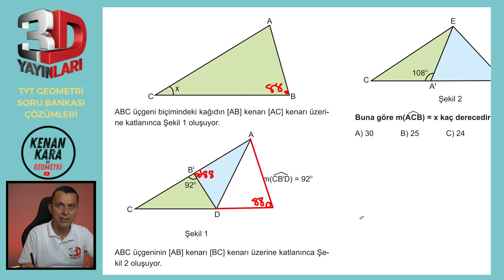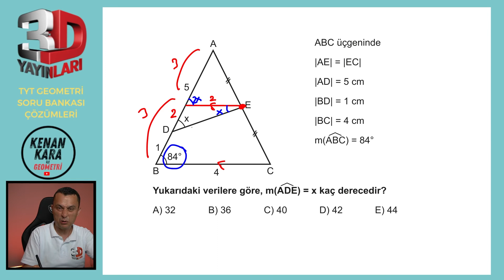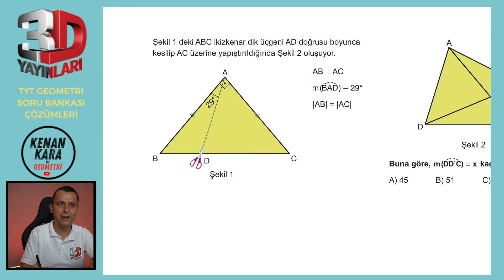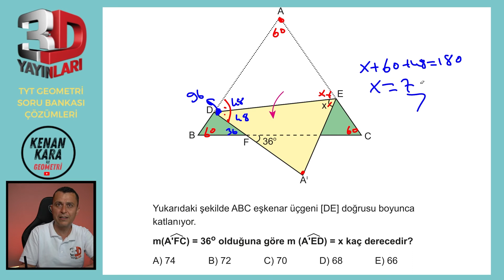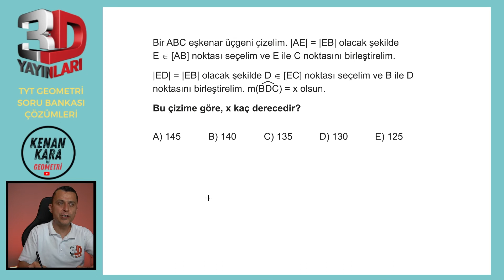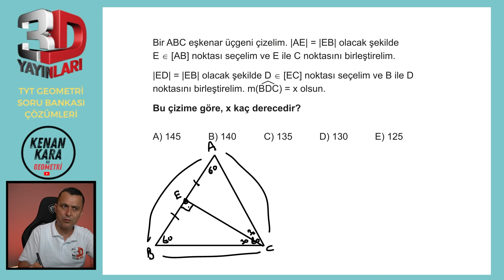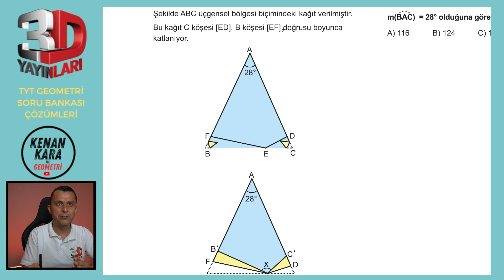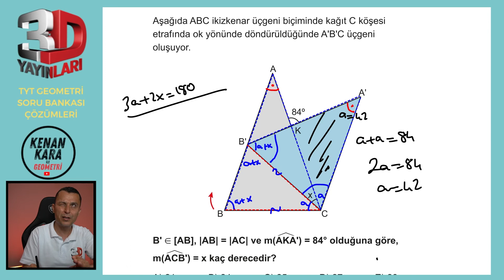TYT Geometri Soru Bankası Bölüm 01 Test 09 Soru Çözümleri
🎞 Soru Listesi
▶ 00:00:00 Bölüm
▶ 00:00:00 Soru 1
▶ 00:01:23 Soru 2
▶ 00:02:49 Soru 3
▶ 00:03:51 Soru 4
▶ 00:06:01 Soru 5
▶ 00:07:05 Soru 6
▶ 00:08:39 Soru 7
▶ 00:09:55 Soru 8
▶ 00:12:16 Soru 9